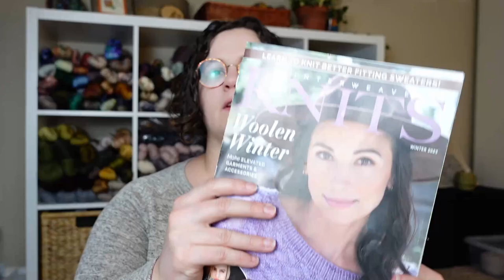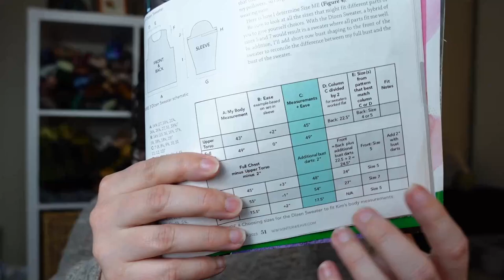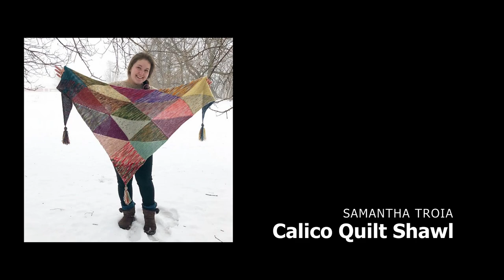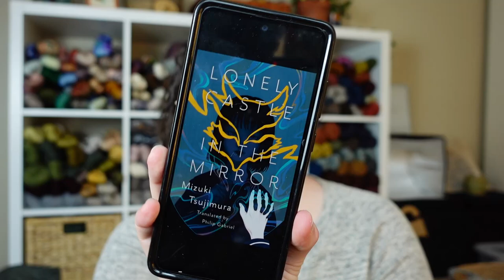Episode 42: Adding bust darts to a sweater and all some WIP updates | DoSo Knits Podcast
Episode 42 of the DoSo Knits Knitting Podcast. This is a podcast where I share how knitting has interwoven in my life. Thank you as always for coming back and tuning in!

|SHOWNOTES|
0:00 Intro
2:29 Works in Progress
3:21 Jan DVD Socks
7:47 Candy Color Sock
12:22 The Forager
15:41 Bust Dart Chat
26:31 Calico Quilt Shawl
30:19 Cozy Memories Blanket
36:45 Future Projects
40:19 Reading
45:00 Outro

Interweave Knits Winter 2023

*Youtube Channels*
Youngfolk Knits
Allison Paiges

*Books*
The Starless Sea
Lonely Castle in the Mirror

These links are to make it easier for you to find the products I am using and help you make quick purchases if you are interested in doing so. Using these links helps support me and this blog. Thank you for using the links if you so choose.